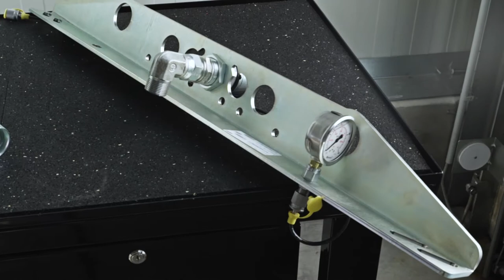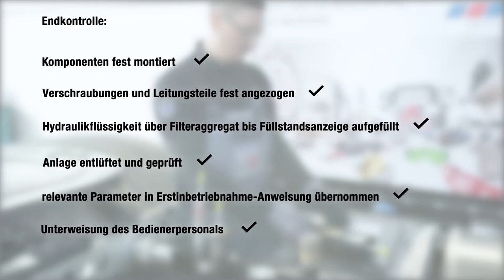Tutorial: Hydrauliksystem für Winkler GmbH & Co. KG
Kunde: Christian Winkler GmbH & Co. KG

Konzept: Oliver Lozano

Regie: Oliver Lozano

Produktion: el Pistolero Studios

"Einzelkomponenten? Messtechnik? Leitungsteile? Oder gleich ein komplettes Hydrauliksystem? Bei Winkler finden sie alles, was ihre Mobilhydraulik wieder mobil macht. Und mit ihrer Schlauchfertigung können sie Leitungen sogar selbst herstellen. Damit alles schnell wieder läuft."